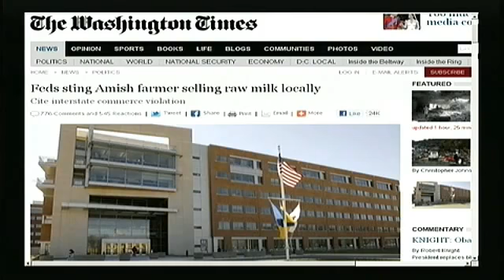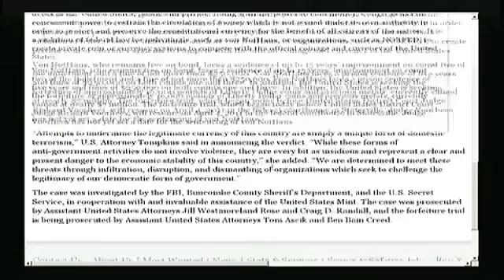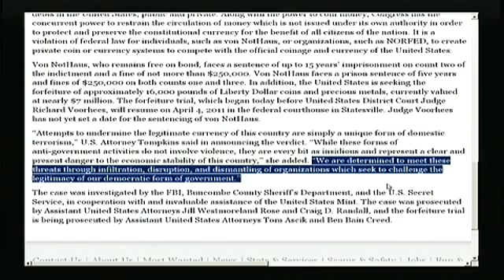Alex Jones Tv Sunday Edition Sting Against Amish Raw Milk Producer Results in Federal Case 2 6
On this Sunday Edition of the Alex Jones Show, Alex talks about the year long sting operation against an Amish raw milk producer in Pennsylvania that has resulted in a court case against Rainbow Acres Farms. The government filed a ten page complaint against the Amish business in federal court last week. The FDA bans interstate transport of raw milk. Alex also covers the latest news, including the NATO bombing of a school for disabled children in Libya and the murder of Gaddafi's youngest son. Alex also takes your calls.

A year long sting operation against an Amish "contraband" raw milk producer in Pennsylvania has resulted in a court case against Rainbow Acres Farms. The government filed a ten page complaint against the Amish business in federal court last week.

"It is the FDA's position that raw milk should never be consumed," said Tamara N. Ward, spokeswoman for the FDA.

According to the complaint, the FDA began to investigating Allgyer's farm in late 2009, when an investigator in their Baltimore office used aliases to sign up for a Yahoo user group for Rainbow Acres' customers, and began to place orders under the assumed names for unpasteurized milk, according to the Washington Times.

In order to make the case federal, orders were delivered to private residences in Maryland, where the investigator, whose name was not disclosed in the documents, would pick them up. By crossing state lines the milk became part of interstate commerce, thus subject to the FDA's ban on interstate sales of raw milk, Stephen Dinan writes for the Times.

The FDA also says bottles of milk were unmarked, which is also a violation of FDA regulations.

In April of 2010, Amish farmer Dan Allgyer was raided two FDA agents, two U.S. Marshals, and a Pennsylvania state trooper for the crime of selling raw milk. "We have credible evidence that you are involved in interstate commerce," FDA investigator Joshua C. Shafer told Allgyer.